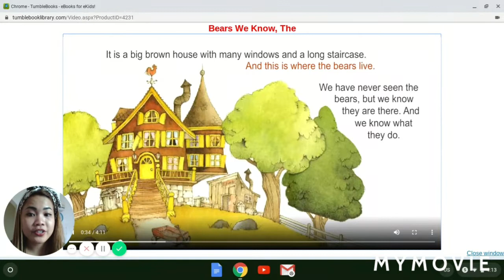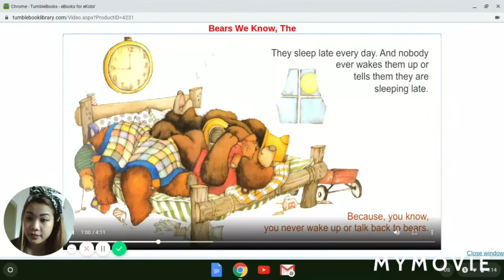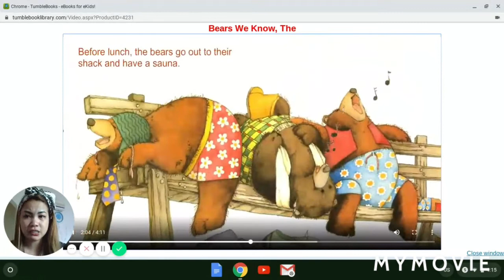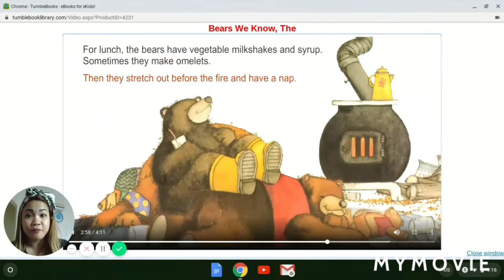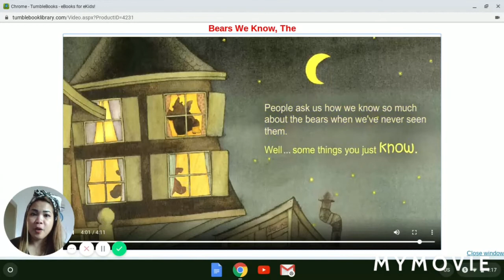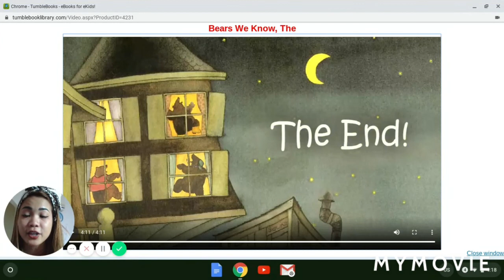Storytelling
Kids story